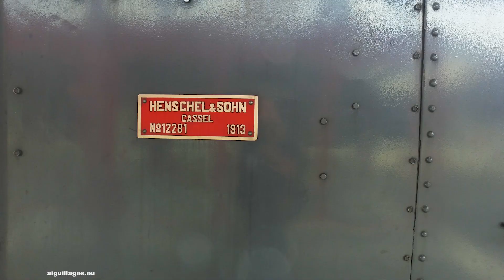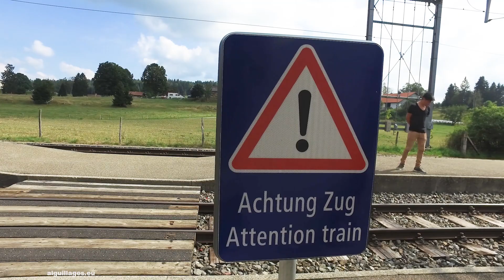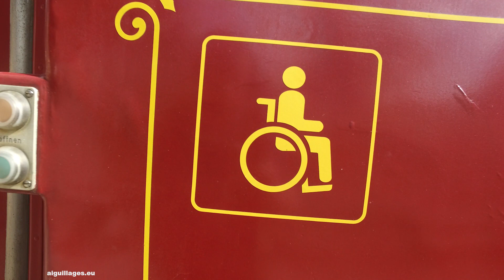Le train à vapeur des Franches-Montagnes